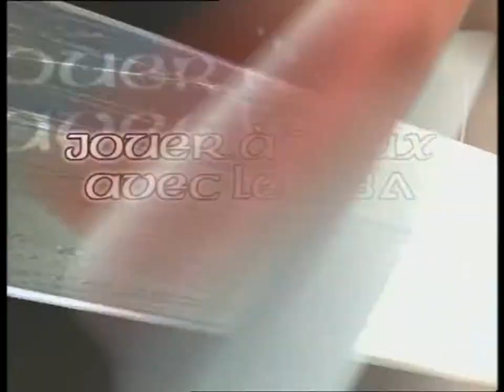GCN 2003 Titre 50